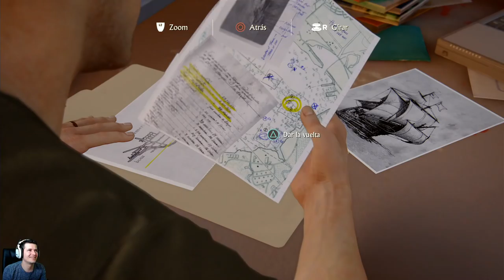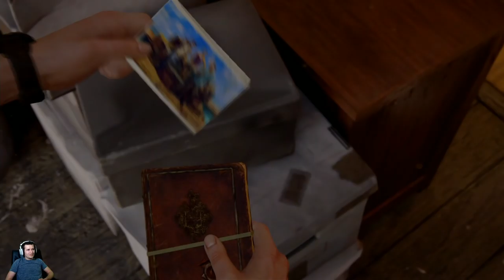Ajungem Acasa si se pare ca avem o Sotie !!! Uncharted 4 👉 #3